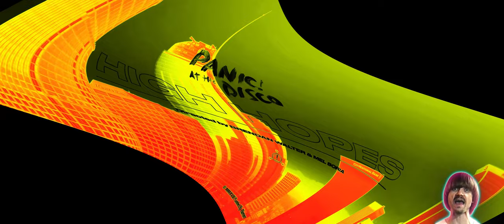Preview 2 High Hopes Extended Effects (Preview 2 Viva La Vida V2 Extended Effects)